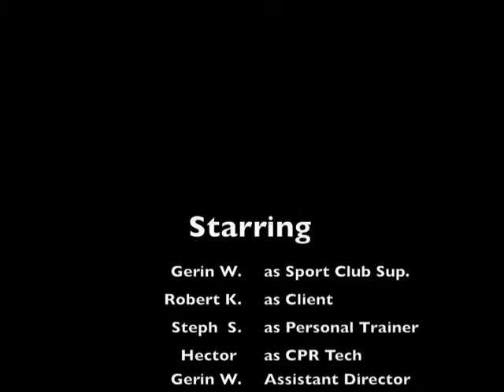SJSU Sport Club Commercial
Parody Commercial for the Sport Club at San Jose State University